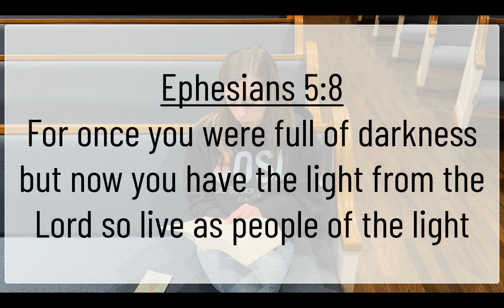Shop Kids: HE'S the LIGHT...!